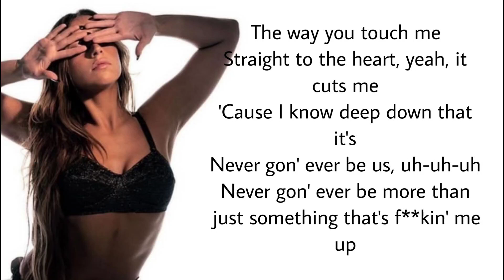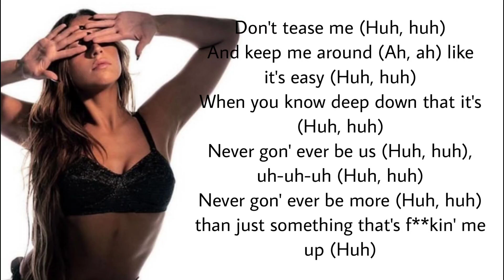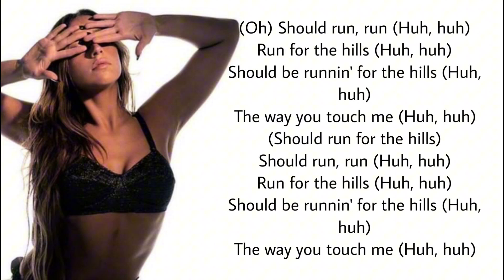run for the hills - Tate McRae (Lyrics)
⚠️I AM NOT TATE MCRAE⚠️